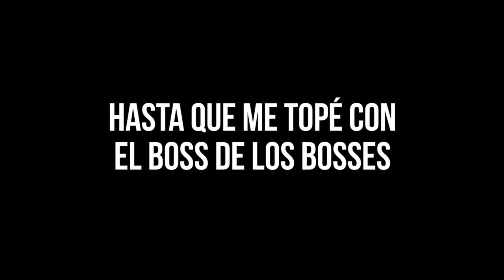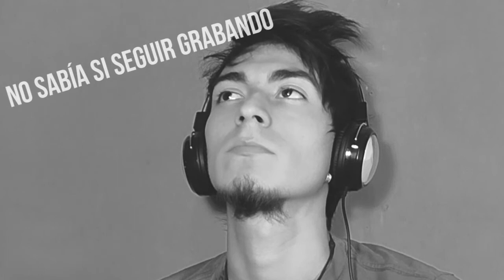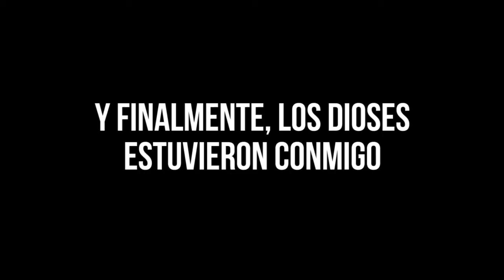¡Pierdo la paciencia con tantos puentes! | Poly Bridge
¡Qué onda, amiguitos! Hoy tenemos un nuevo videojuego en el canal donde tenemos que crear un puente que funcione para los peatones, y puedan cruzar el río de forma segura. Perdí un poco la cabeza pero nada que no tenga solución, jiji. Y tú, ¿ya lo intentaste?